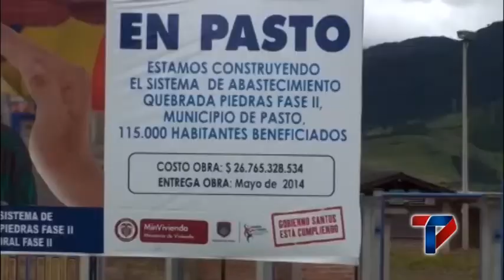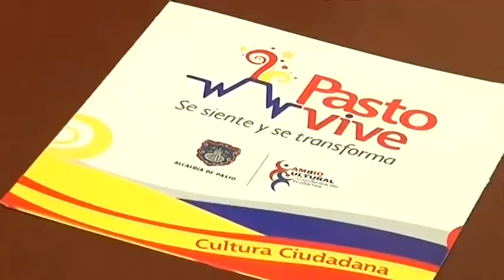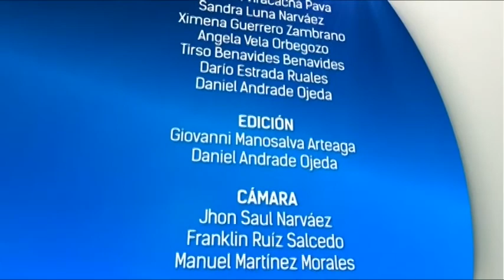Pasto Transformación Productiva - Especial Visita Presidente